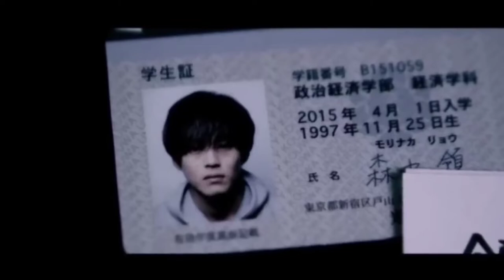Callboy Hollywood Movie Explained in Hindi | Movie Review Hindi